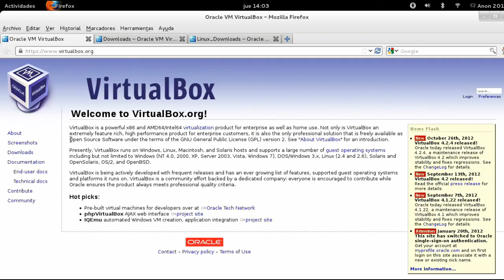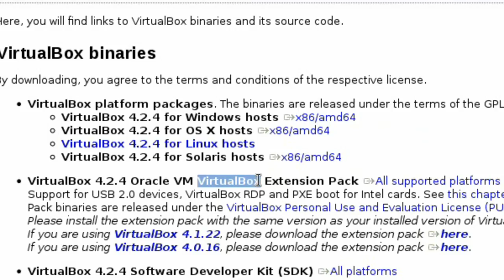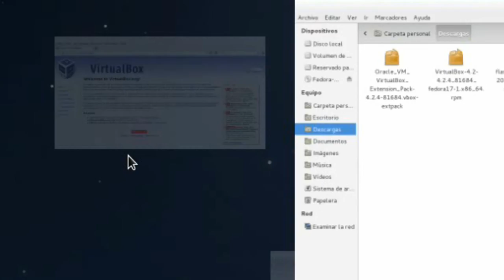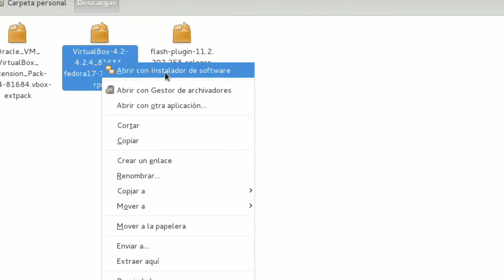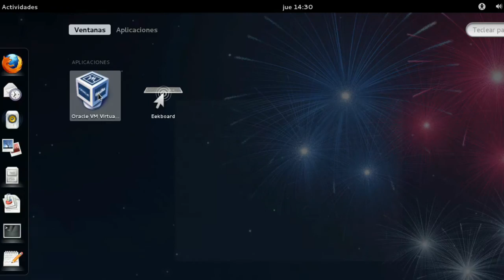Instalar virtualbox en fedora 19/18/17/16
En este video aprenderás a instalar VirtualBox en Fedora 19/18/17/16 de 32 0 64 bits.

Fedora 19, Fedora 17, Fedora 18, Fedora16, Como instalar, VirtualBox, Maquinas virtuales, GNU/Linux, Virtualización.